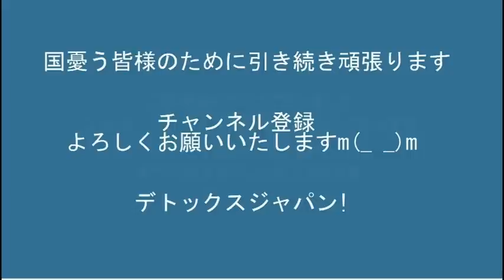日本改革党豊島支部政治活動（大塚駅）2022年4月30日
171-8422　豊島区南池袋2-45-1-9階　くつざわ亮治 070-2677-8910 まで